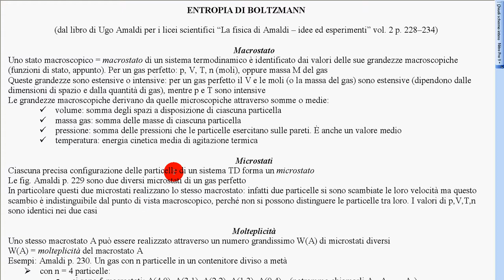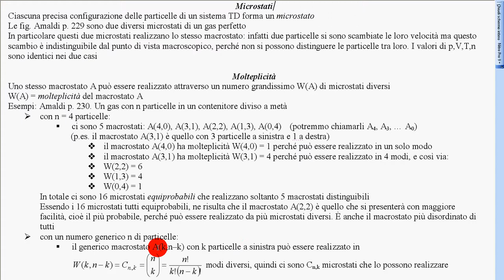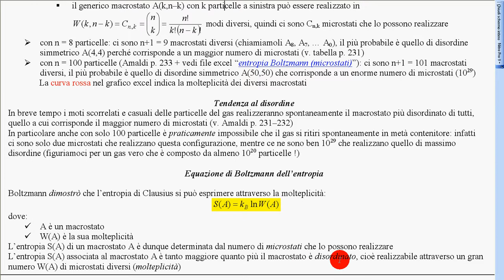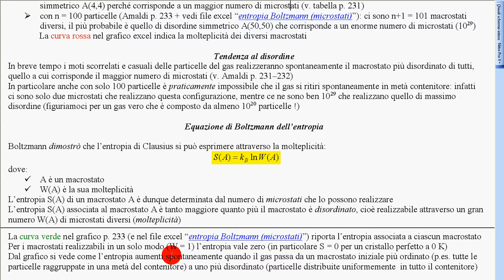entropia Boltzmann riepilogo